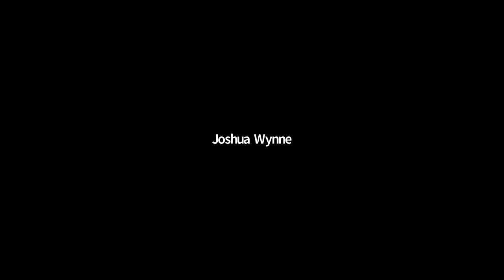Faculty & Staff Town Hall 4/27/22 | University of North Dakota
President Andrew Armacost leads a Town Hall for UND faculty and staff to answer questions about the spring semester. Common questions include the University's strategic planning, payroll raises, legislative issues, updates on facilities and new construction, and other questions.